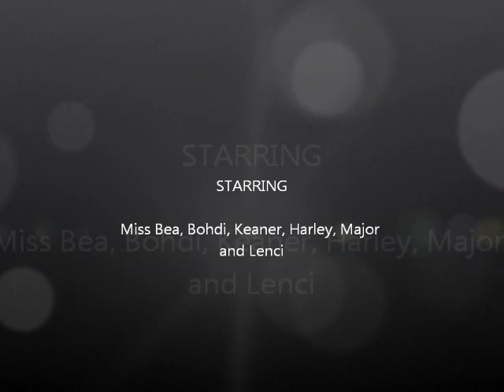Cont II Ext Medley!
We had so much fun doing exterior searches in Continuing Odor II.  The hides were in straws, tubes ad a tin and placed in the crack of the exterior, under the bench, buried at the post and a channel hide at the door.  The dogs and handlers did great and had so much fun!